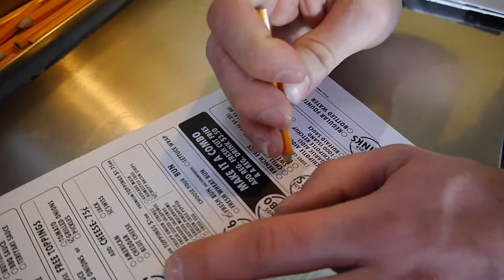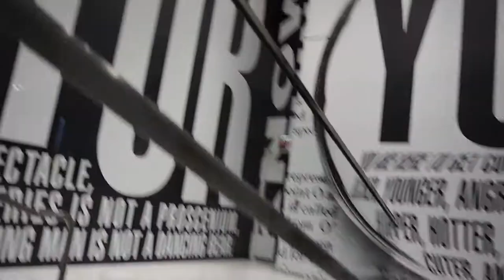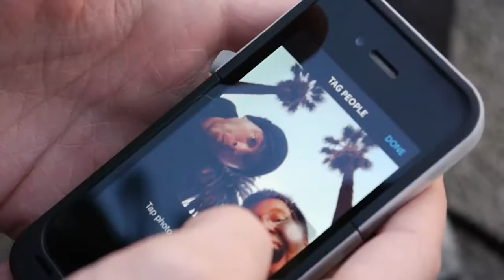Rob Visits LA, Free Museum Day! Vlog - 01.28.14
Rob Scallon visits LA for NAMM, and we goof off talking about youtube, cup and ball, and other innuendo.  Later, Ryan Outcault and I visit the MOCA for Free Museum day, and see the Tom Of Finland / Bob Mizer exhibit, followed by a brief visit to Hammer, where we caught a street performer and sing along to Kanye in the car.

Ezra Horne is an entertainer living in Los Angeles, California and has been making videos on YouTube since 2006.

I'm also on Vine! User: ezrahorne